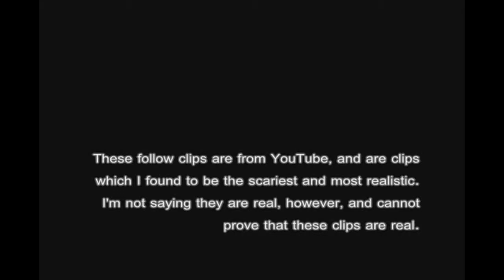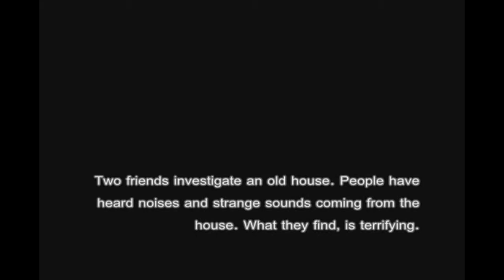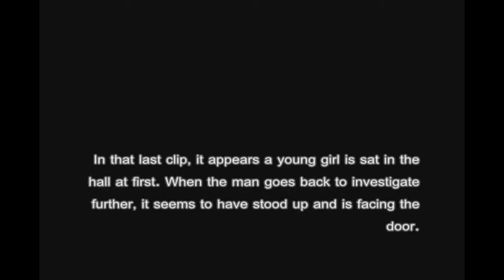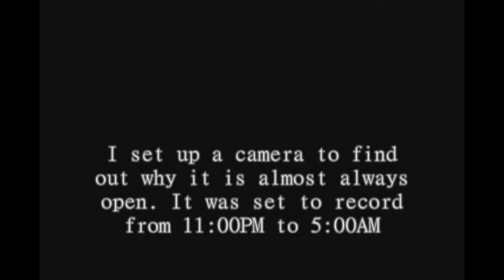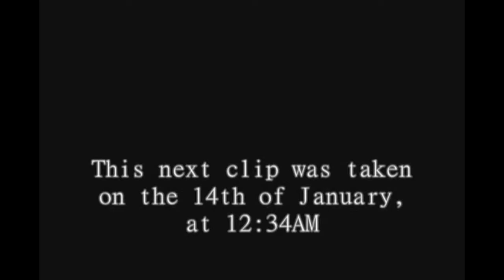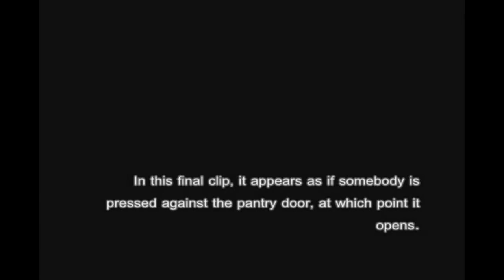THE SPIRITUAL WORLD PART 6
PRAY TO JESUS CHRIST